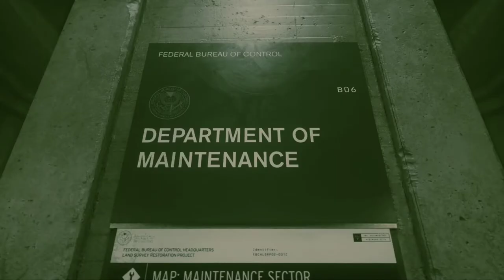Control Walkthrough - Part 2 - Finding the Hotline